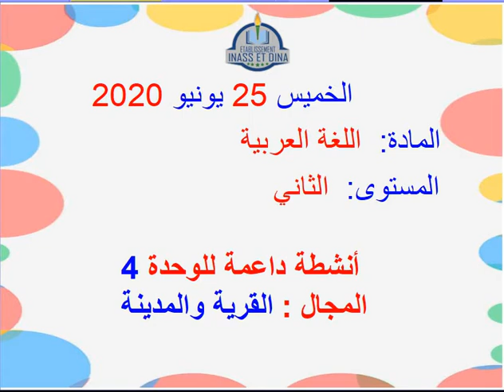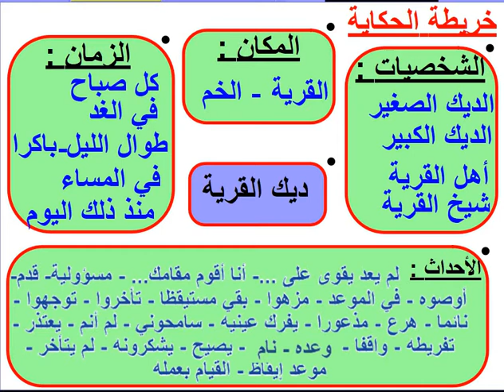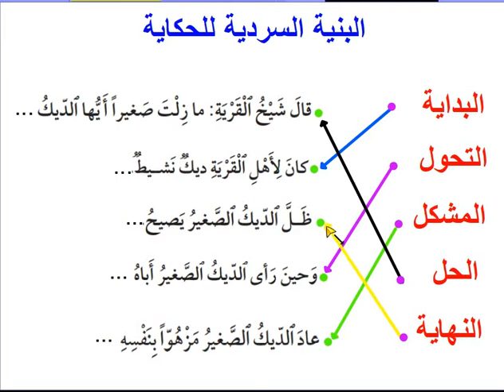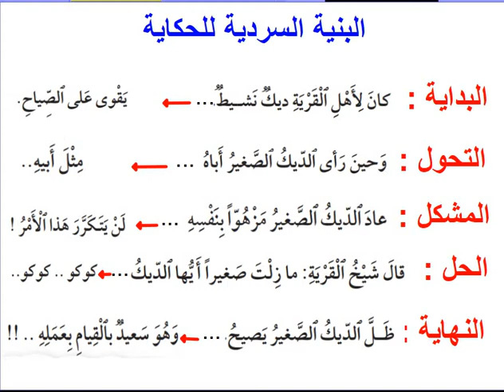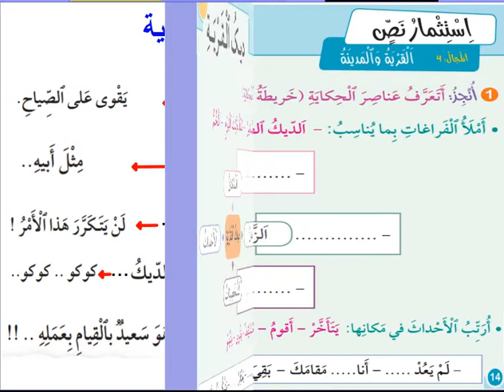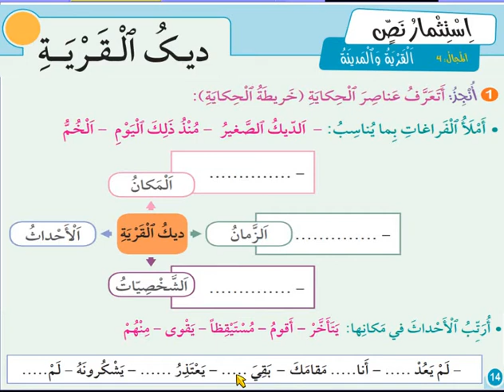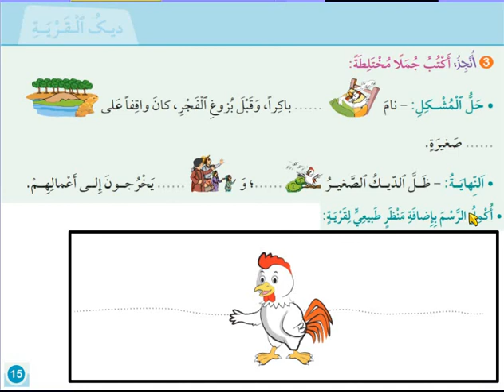الثاني ابتدائي ـ اللغة العربية 25/6